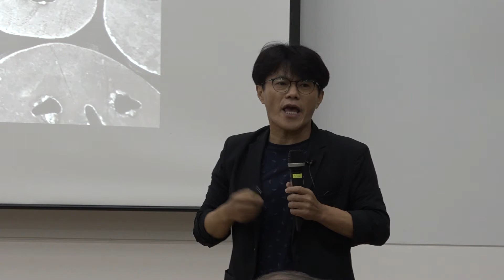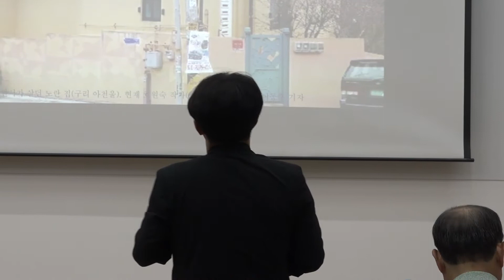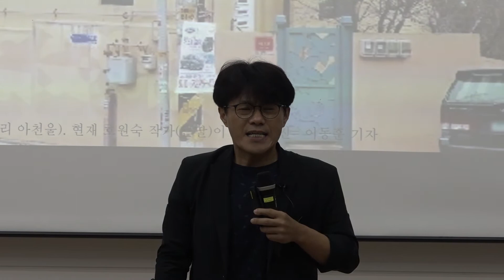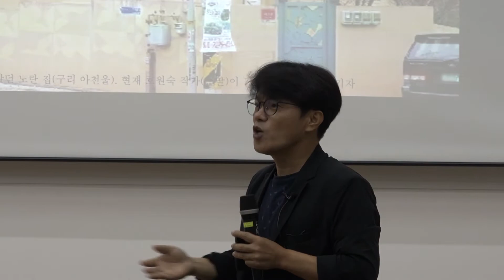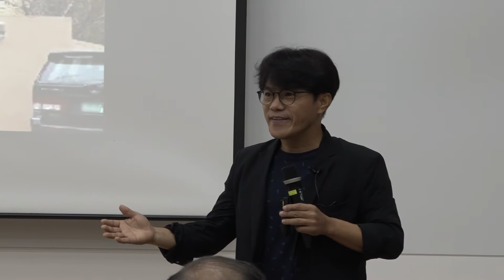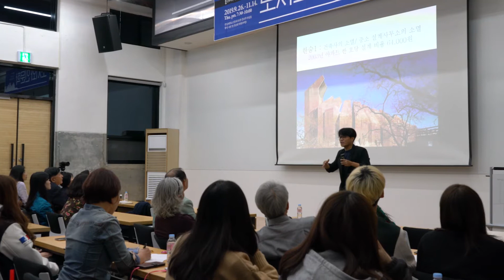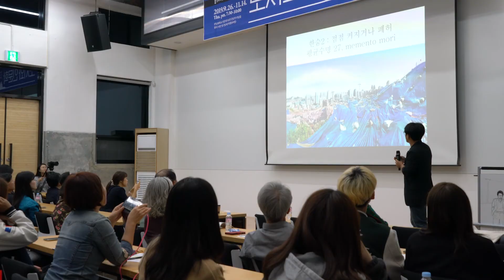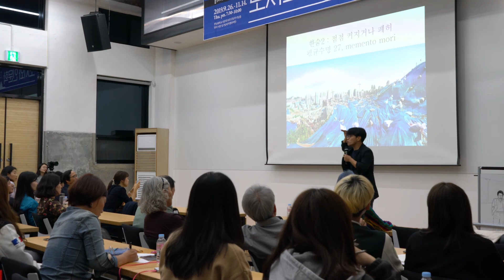2019 2 전남대인문대학 도시와 인문학 10강 박구용 눈물나게 좋은 날의 상상 6